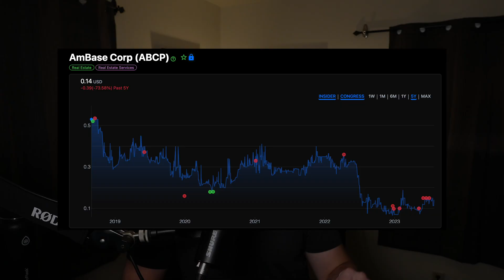I Can't Stop Rebuilding My Apps...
I have a habit of building things over, and over again to try out new technologies and to learn new things. From Go, to Svelte, to Next, to Vue, I've build many of my projects in pretty much everything.